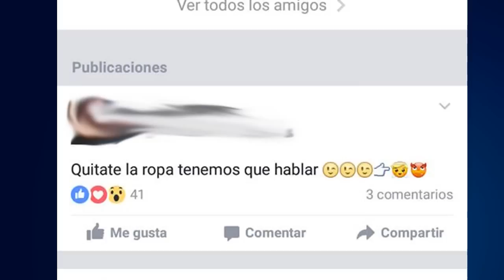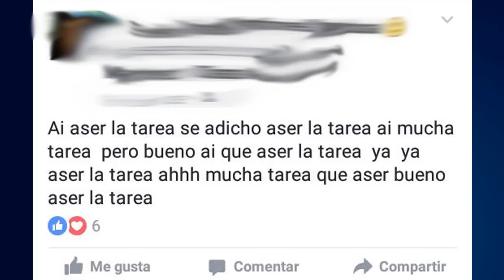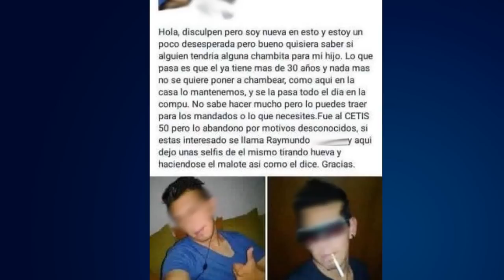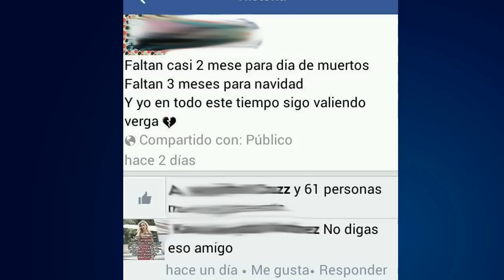Las publicaciones GRACIOSAS PARTE 25